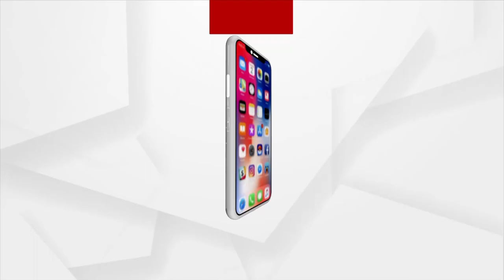Kendrapara Tulsi Women's College Student Protest Over Not Getting Education